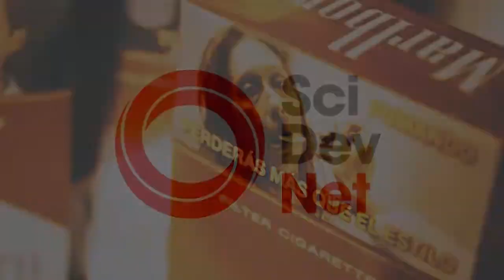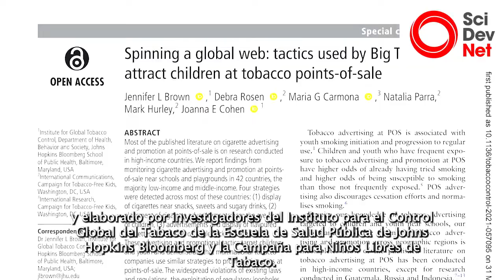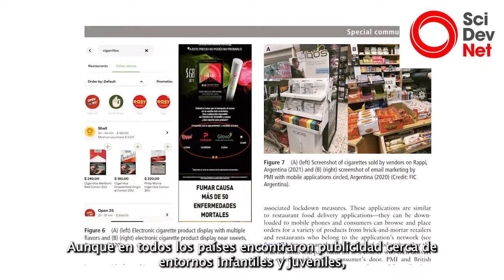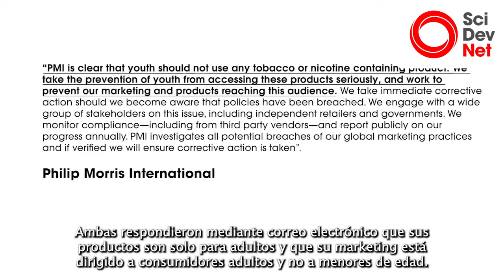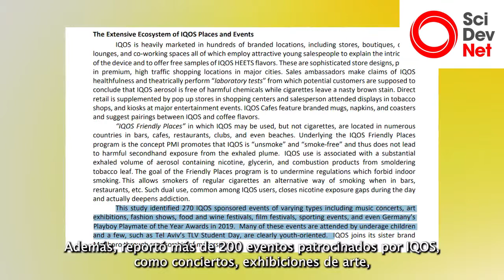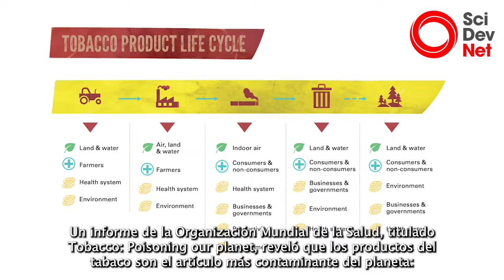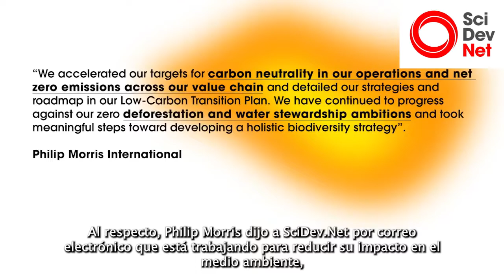Publicidad del tabaco impacta en niños y jóvenes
Industria tabacalera también perjudica salud del planeta y crece la demanda para que se haga responsable de impactos al medio ambiente.